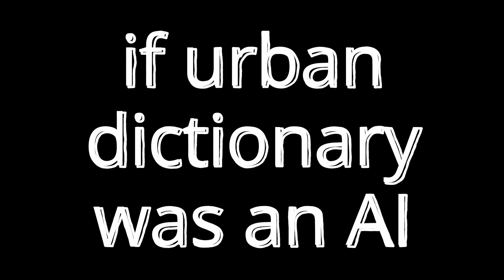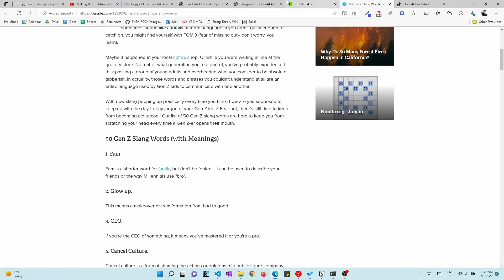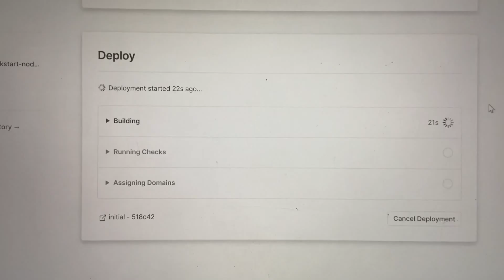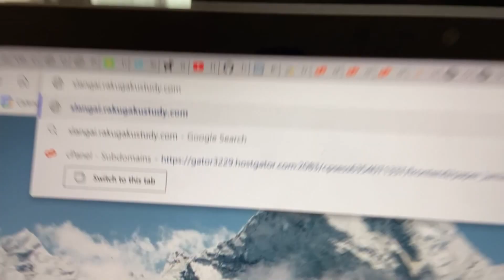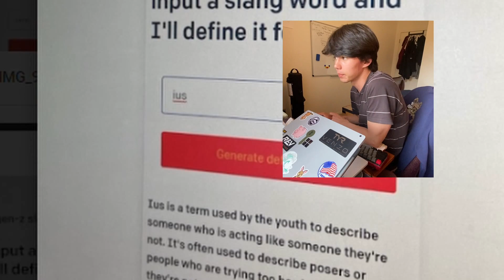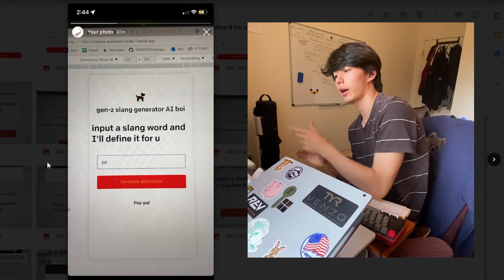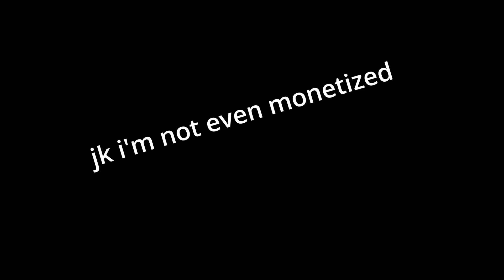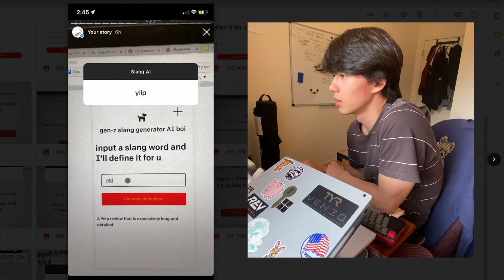I Made AI Translate Slang for Me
If you can't do it, spend an entire day writing a bot to do it for you. I had to post this on Reddit and boy oh boy did we get some good outputs for the AI
We even made it to the top of the front page of r/InternetIsBeautiful !!
I had an absolute blast making this. What slang word did you submit?
Tag slangai so I can find what the GPT-3 spits out for you.
Mine.